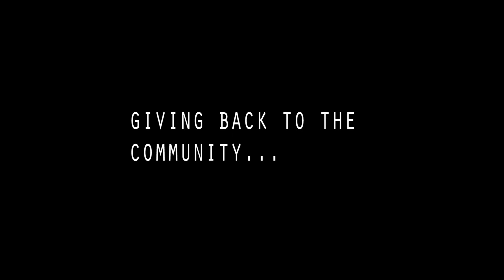Abha Adams, Step-By-Step School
HT speaks to Abha Adams, of Step-By-Step School, NOIDA, who tells us about the facilities provided by their school.